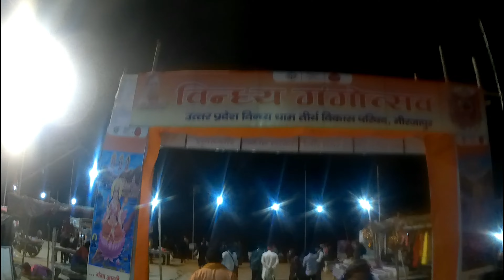Maa Vindhyavasini Mandir Vindhyachal Dham 2023 Vindhyachal, Mirzapur-cum-Vindhyachal, Uttar Pradesh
location link Maa Vindhyavasini Mandir Vindhyachal Dham
Vindhyachal, Mirzapur-cum-Vindhyachal, Uttar Pradesh

इस यूट्यूब चैंनल के बारे में -

15 जनवरी  2019 से 4 मार्च 2019 तक भारत के उत्तरप्रदेश के प्रयागराज जिले में कुम्भ मेला 2019 का एक सफल आयोजन किया गया था। कुम्भ 2019 को किस प्रकार से सम्पन्न किया गया उसकी एक पूरी सीरीज़ आप इस चैंनल पर देख सकते है। कुम्भ मेले का निर्माण किस प्रकार किया गया ये सब आप इस चैंनल पर देख सकते है। कुम्भ मेला 2019 समाप्त तो हो गया लेकिन इस चैंनल पर कुम्भ मेले की सभी यादे सुरक्षित है।

कहाँ पर हो आप आइये हमारे दिव्य शहर प्रयागराज में।